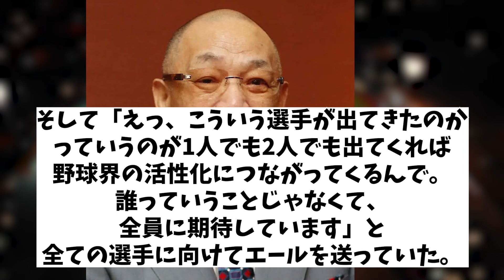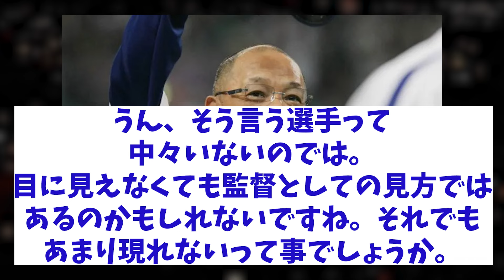落合博満氏 今季の注目選手は・・・！？【野球情報】【2ch 5ch】【なんJ なんG反応】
5chコンテンツ使用許諾済